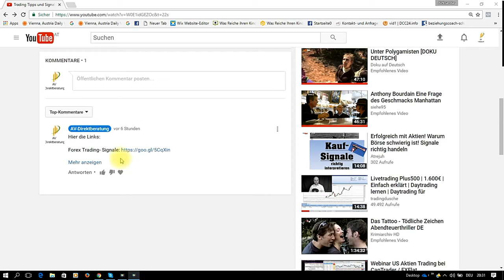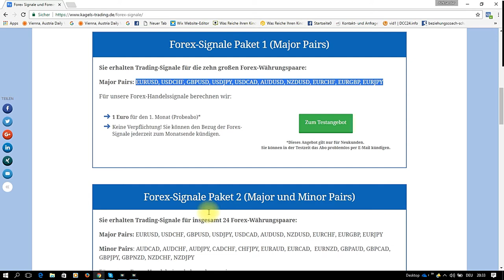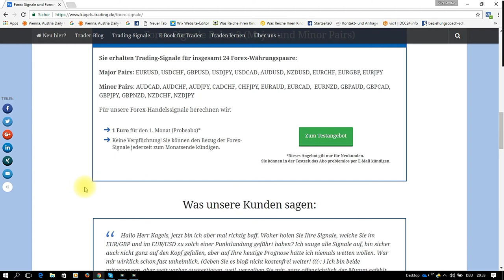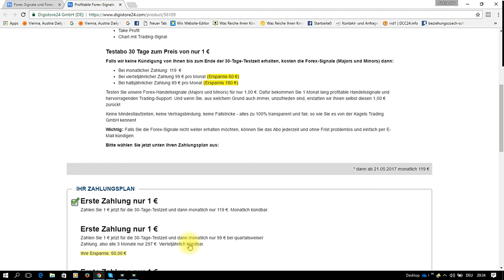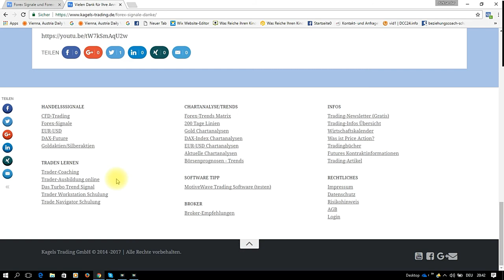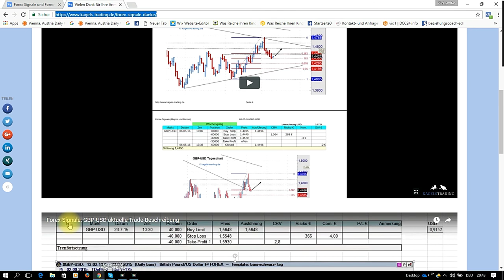Kaufprozess von ''Kagels Trading Tipps'' Teil-1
Hier findet ihr den Kaufprozess und die Erklärung zu Karsten Kagels Trading Programm